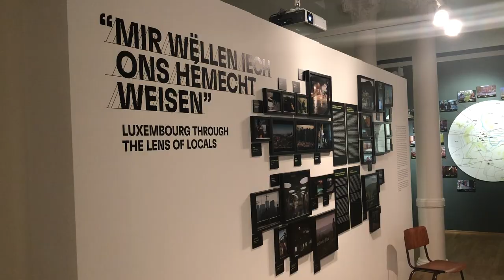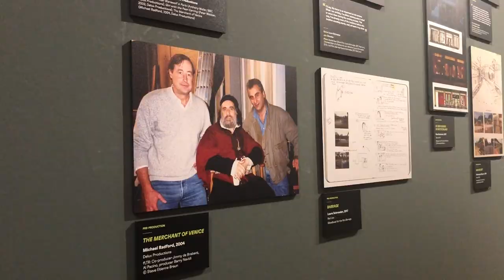Le Luxembourg, décor de cinéma depuis 40 ans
LUXEMBOURG - Durant deux mois, à partir du jeudi 12 février, le Cercle Cité propose une superbe exposition sur les scènes de cinéma tournées au Grand-Duché. Immersion immédiate.